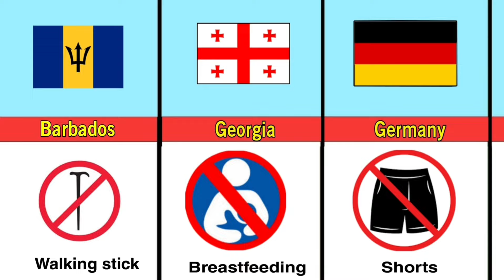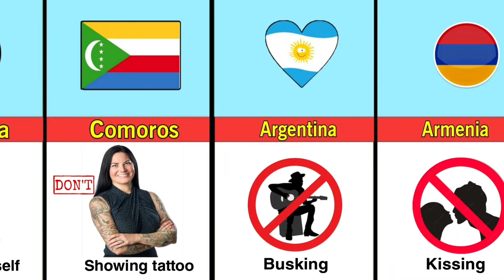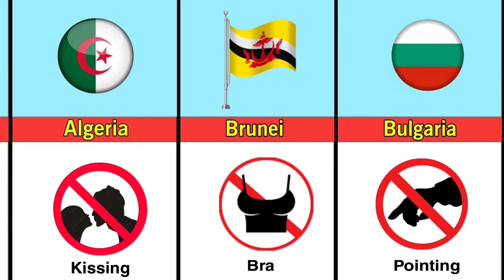Never Do These things in other countries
• Elektronomia & RUD - Memory | House |...